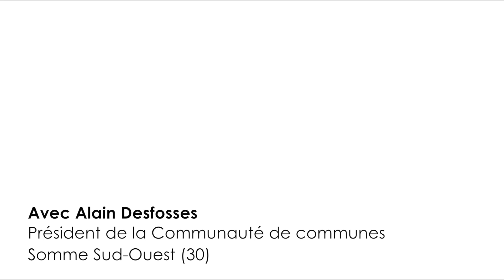Au cœur de la relance avec Alain Desfosses, President de la CC2SO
Cette interview a été réalisée par l'AdCF (Assemblée des Communautés de France) et diffusée sur leur chaîne Youtube